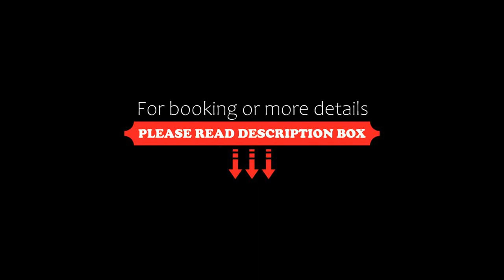White Palace Studios, Faliraki, Greece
About Property:
You're eligible for a Genius discount at White Palace Studios! To save at this property, all you have to do is sign in.
The White Palace is located within a 2-minute walk from Faliraki city centre and within a 5-minute from the beach. It offers free Wi-Fi in all hotel areas and free on-site parking.
Self-catering accommodation at the White Palace includes satellite TV and free safety deposit box. A...
Property Type: Hotel
Address: Agisandrou, Faliraki, 85100, Greece
Searching For
1. White Palace Studios - Faliraki - Greece
2. White Palace Studios - Faliraki - Greece Address
3. White Palace Studios - Faliraki - Greece Rooms
4. White Palace Studios - Faliraki - Greece Amenities
5. White Palace Studios - Faliraki - Greece Offers and Deals
Audio Credit:
Track Title: Subway Dreams
Artist: Dan Henig